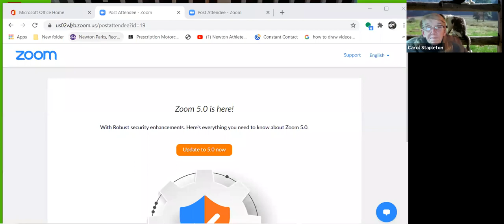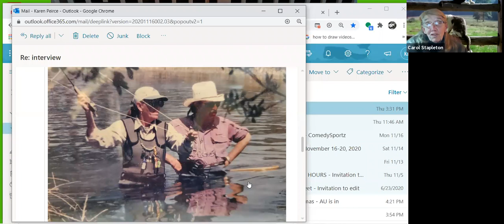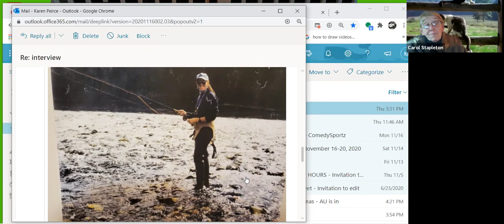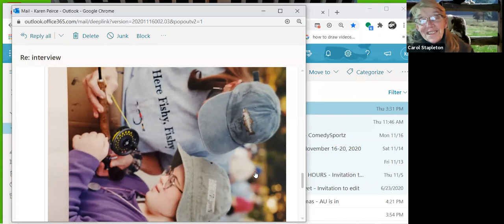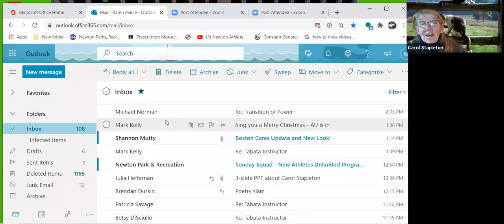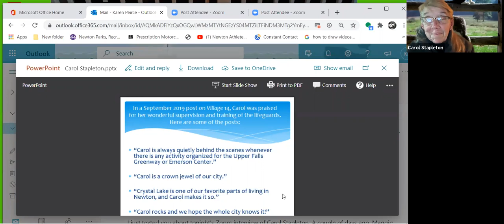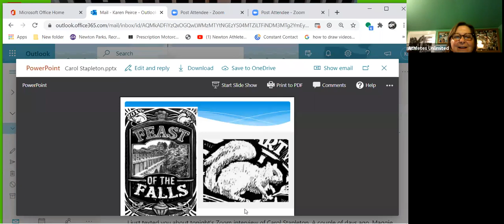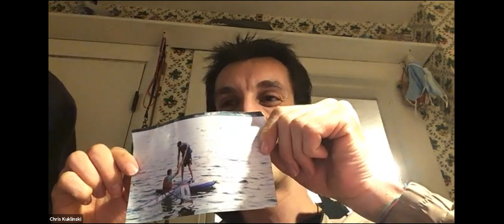AU Speaks - A night with Carol Stapleton